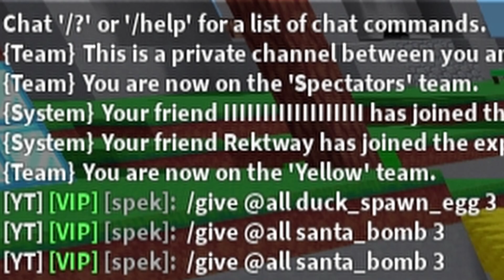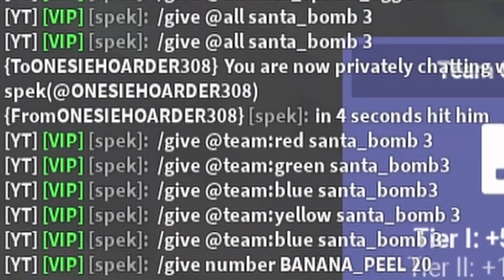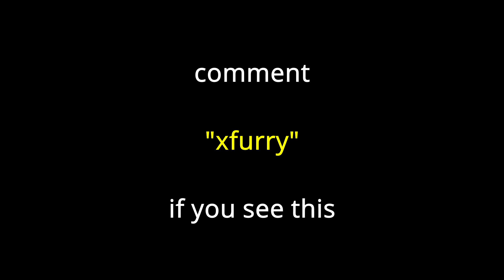Youtuber STOP or DROP Challenge... (Roblox Bedwars)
So in today's video, I went up against my YOUTUBER friends by doing the STOP or DROP challenge... STOP or DROP is where it's a 4 man free for all with a 5th person as the announcer. When the announcer says DROP, everyone drops. When the announcer says STOP, everyone stops...

JOIN THE XDEMON CLAN BY PUTTING " xDMN_ " INFRONT OF YOUR USERNAME!